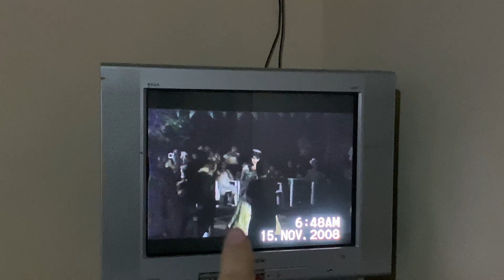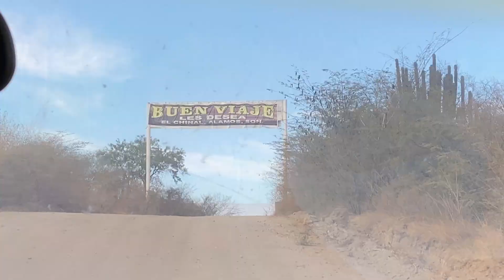Año nuevo en mi lugar favorito 🥰✨ Mi ranchito bello ❤️